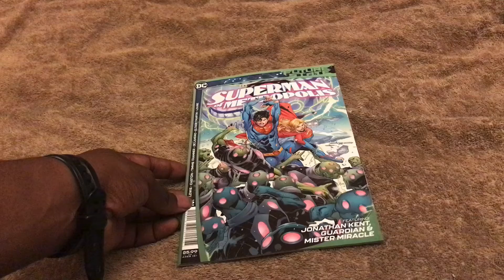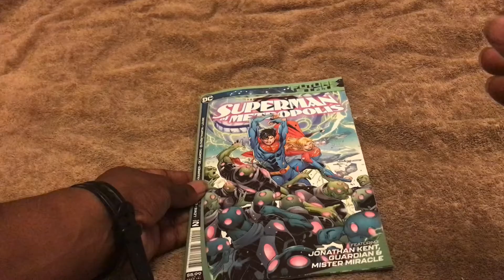Superman of Metropolis - Future State DC Comics Issue #1